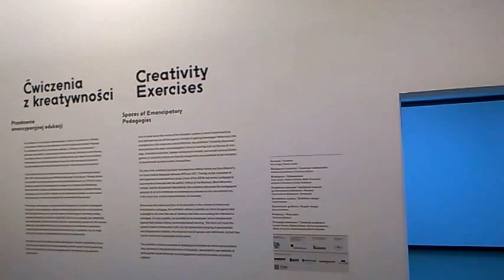DAMY RADĘ,GDY MAZUR ZA DORADZANIE NA STRONĘ PEPICZKÓW PRZEPĘDZIMY I PO LICHWIE!!!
ALE CIEKAWE!MAKRYNA MIECZYSŁAWSKA JECHAŁA PEWNIE DO SAMEGO RZYMU NA DOBRYM WOZIE. ,NIESIONA PRZEZ BARDZO WIELU MURZYNÓW DIABŁA//-CZY MAKRYNA JECHAŁA DO PAPIEŻA Z MISJA JAKĄŚ,CZY GŁOSIŁA PO DRODZE DO RZYMO--ŁACINY PRAWDĘ Z PISMA ŚWIĘTEGO BIBLII?Z PEWNOŚCIĄ,-NIE!EDUKACJA W RADIU CONCHITA EXTRA,TO COŚ BARDZO ZNANEGO,ŻE LUDZIE WIEDZĄ IŻ KAŻDY NAUCZYCIEL .TEŻ NAWET MUSI SIĘ DOKSZTAŁCAĆ!/CHCIAŁ,CZY,-NIE,TO I TAK DOŚWIADCZENIE CZYNI MISTRZA!NAWET,GDY NAUCZYSZ SIĘ KILKU JĘZYKÓW OBCYCH DOBRZE JEST,ABYŚ DALEJ UCZYŁ TEŻ KOGOŚ INNEGO,ABY SIĘ ZAPRAWIĆ W BOJU!//PIERWSI CHRZEŚCIJANIE,GDY SZLI GŁOSIĆ DWÓJKAMI,BO JEZUS 72-U WYSŁAŁ PO DWU,ABY SZLI OD DRZWI DO DRZWI//-WTEDY OWI CHRZEŚCIJANIE ZAPRAWIALI SIĘ W BOJU O WIARĘ!!!//SZATAN NIE ŚPI I PRAKTYCZNIE DIABEŁ ZAWSZE DZIAŁA,ŻE CIĘŻKO BARDZO BYŁO UTRZYMAĆ SIĘ PIERWSZYM CHRZEŚCIJANOM W WIERZE ZE WZGLĘDU NA PRZEŚLADOWANIA CHOĆBY//-NATOMIAST ŻYDOM TEŻ BYŁO W OGÓLE NAWET I PRAWDĘ POZNAĆ O CHRYSTUSIE,GDY SAMI SOBIE NABRUŹDZILI I CHRYSTUS BYŁ NOWOŚCIĄ DLA NICH,CHOĆ NIE MUSIAŁ JEZUS CHRYSTUS BYĆ NOWOŚCIĄ ZE WZGLĘDU NA 312 PROROCTW,KTÓRE SIĘ NA NIM SPEŁNIAŁY!/-BADAJCIE PISMA,CZY TAK SIĘ RZECZY MAJĄ,-BIBLIA!!!//GŁOSILI WIĘC ZE WZGLĘDU NA WYDANIE ŚWIADECTWA O CHRYSTUSIE I SAMI SIĘ W WIERZE WZMACNIALI//APOSTOŁ PAWEŁ ZABRAŁ DO GŁOSZENIA NAWET MŁODEGO TYMOTEUSZA/-DOBRZE ZROBIŁ!!!//WIEDZA Z PISM WZRASTAŁA/-WIARA TEŻ WZRASTAŁA//-TAK WSPANIALE WYKSZTAŁCENI ŚWIADKOWIE JEZUSA CHRYSTUSA/-ŚWIADKOWIE JAHWE/-ŚWIADKOWIE BOŻY NIE POTRZEBOWALI W KONSEKWENCJI WZRASTANIA W WIERZE UPEWNIENIA W POSTACI CUDÓW DLA POPARCIA,ŻE SA NA DOBREJ DRODZE,BO DUCH JAHWE I TA CIĄGLE ICH WSPIERAŁ W DZIAŁALNOŚCI GŁOSZENIA EWANGELII O CHRYSTUSIE CO DO NADCHODZĄCEGO KRÓLESTWA JEGO!!!PSALM 110 MÓWI PROROCZO WŁAŚNIE,ŻE JAHWE DAŁ MU PANOWANIE I WŁADZĘ NAD ZIEMIĄ/ CZY CHCESZ TERAZ PRZYŁĄCZYĆ SIĘ DO ZBORU,KTÓRY GŁOSI,AŻ DO SAMIUTKIEGO KOŃCA TEGO ZŁEGO SYSTEMU RZECZY?,-ZAPRASZAM/-ZAPRASZAMY PAŃSTWA BARDZO SERDECZNIE SIĘ PRZEKONAĆ,ŻE W ISTOCIE SKORO BIBLIA JEST SPÓJNA LOGICZNIE,TO NIE MA INNEJ DROGI ZBAWIENIA,JAK TA,DROGA BOŻA DROGA:NIE W LEWO,NI W PRAWO NIE ZBACZAJ JUŻ Z NIEJ!!!/CZASEM TRZEBA PRZEJŚĆ PRYSZNIC OŻYWCZYCH WÓD PŁYNĄCYCH ZE SŁOWA BOŻEGO:HEJ PRAGNĄCY,PRZYJDŹCIE TU,-WODĘ ŻYCIA DARMO PIĆ. !/-ZAPRASZAMY!!/-JESZCZE NIGDY NIE BYŁO TAK DOBRZE ,JAK TERAZ W XXI WIEKU,ŻE PRAWDY BIBLIJNE MOŻNA POZNAWAĆ W INTERNECIE,A POTEM MOŻNA PRZEKAZYWAĆ DALEJ JAKO ŚWIADKOWIE POWTARZAJĄC RANO,W POŁUDNIE,WIECZOREM,CZY NAWET IW NOCY! GDZIE NIE MA MIŁOŚCI,TO ŻADNA WIEDZA NIE MA WARTOŚCI//PUSTE I PRÓŻNE SŁOWA U LOCH NA ROZRODZIE 500+!!! PAŃSTWO DA//SPANIE ZA DARMO NAUKA ZA DARMO WSZYSTKO ZA DARMO,GDY LIDKA MUSIAŁA ODPRACOWAĆ KIEDYŚ,A DZIADUKI CHCĄ I CHCĄ//! DZIKA REPRYWATYZACJA MIESZKAŃ!/ZŁODZIEJE MIESZKAŃ//AFERA W WARSZAWIE!CWANIAKI MUSZĄ SPORO SIĘ UCZYĆ,ABY NABRAĆ KOGOŚ? TAK!!